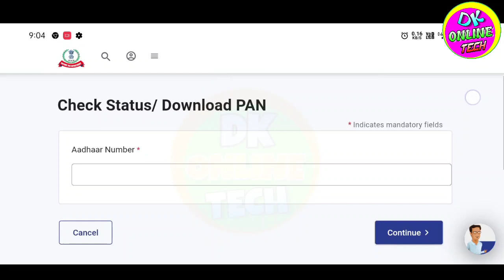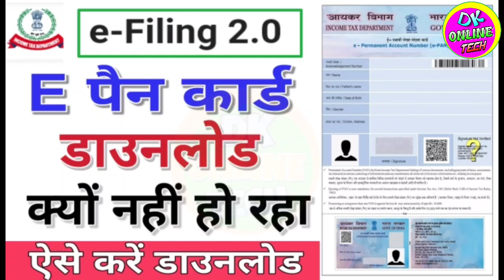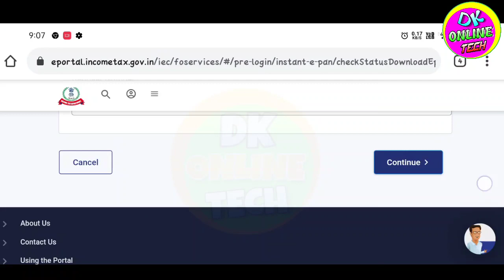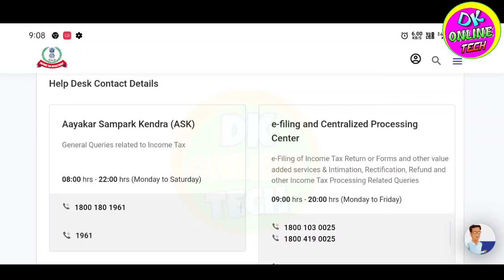E-pan Card download kaise kare new portal se ! Download e-pan Card online 2022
tag...
pan card ki new website se istant pan card apply kaise kare
download new pan card online from new portal
new portal se pan card download nahi ho raha hai
new portal par pan card download karne par OTP send nahi ho raha hai
new portal se new instant pan card kase download kare
E felling 2.0 se pan card download nhi ho raha
E-pan new site se kaise download kare
pan card new website se download kase karen
pan card ke liye kaise apply kare new portal par
new pan card kaise banaye new site se
new pan card apply kase karen new side se
pan card kaise download kare new portal se
new website se pan card download kaise kare
how to download new pan card from new site

E-pan_card_online_download